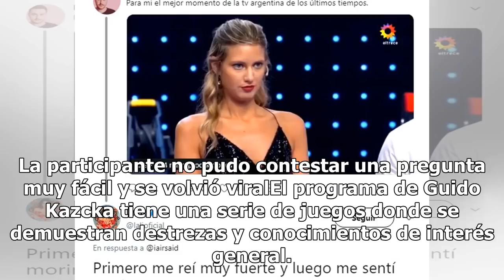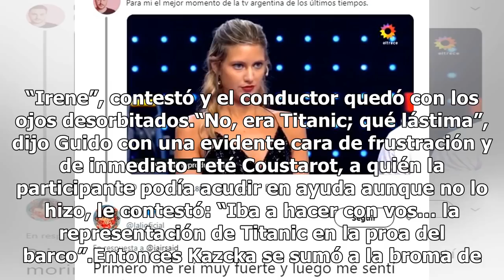Fue al programa de Guido Kaczka, cometió un imperdonable error y se volvió viral en las redes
Fue al programa de Guido Kaczka, cometió un imperdonable error y se volvió viral en las redesLa participante no pudo contestar una pregunta muy sencilla se convirtió en meme y hasta Lali Espósito se burló. La participante no pudo contestar una pregunta muy fácil y se volvió viralEl programa de Guido...